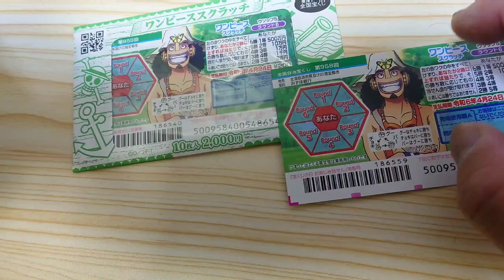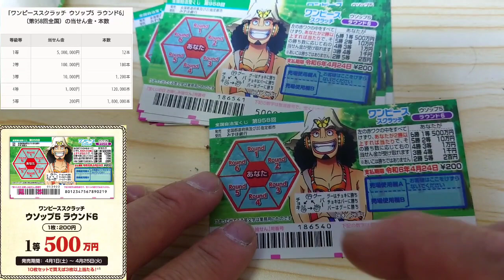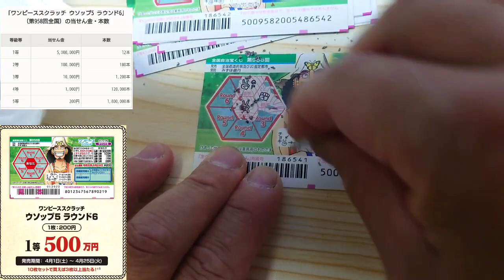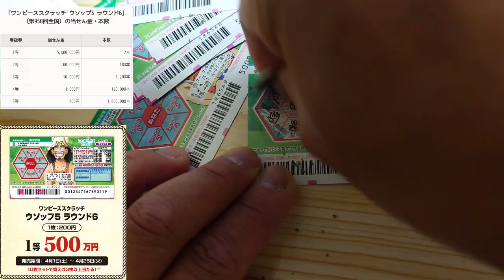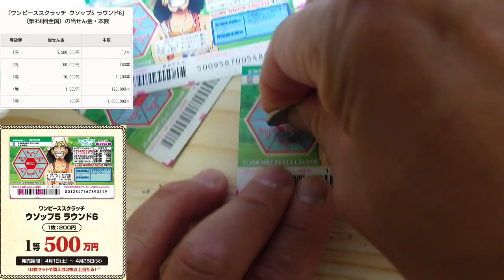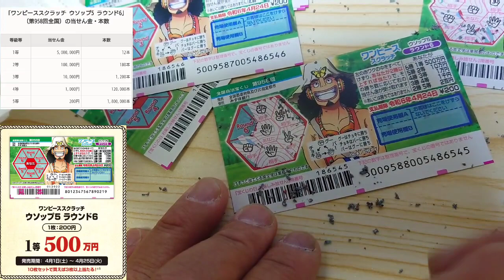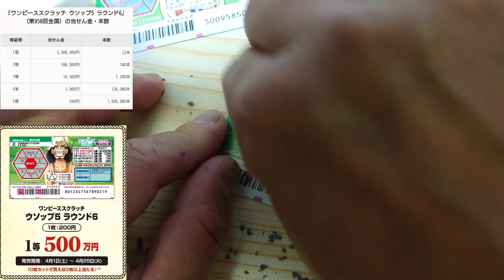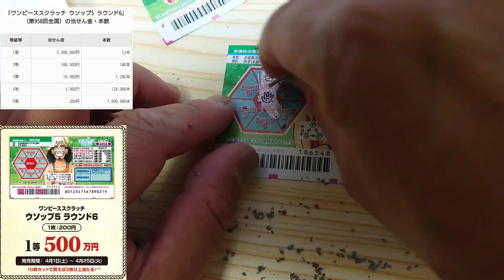ワンピーススクラッチ11枚の結果!!【宝くじPで、ウソップ5 購入】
宝くじポイントで、
2,200P貯まったので、

スクラッチを購入。

ルフィのは、300円だから、
こちらを買ってみたよ。